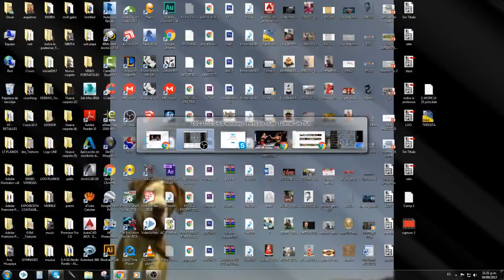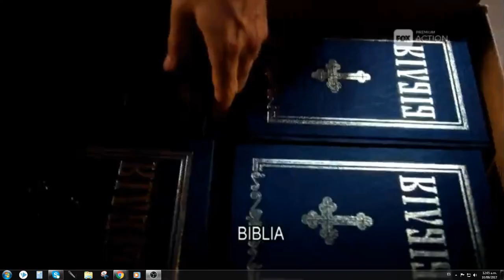VALE VS MANDA